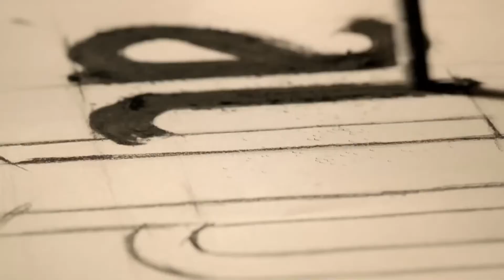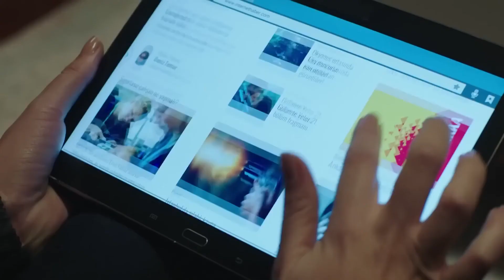Krahët e Dashurisë | Episodi 64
Zeynep, e cila po pendohet për atë që i tha Fatih, e kupton gabimin e saj edhe një herë me fjalët e Fadik dhe Selin dhe fillon të kërkojë mënyra për të fituar Fatih përsëri. Fatih u largua nga shtëpia për shkak të zemërimit të tij ndaj nënës së tij. Përpjekjet e Zeynep për të kërkuar falje refuzohen nga Fatih çdo herë. Fatih ka ofenduar Zeynep një herë dhe ajo nuk do ta falë lehtë këtë herë.

Aktorë:
Alper Eren: Kadir Doğulu
Leyla Aydın: Seda Bakan
Haşmet Tuğcu: Mustafa Üstündağ
Canan Güngör: Dolunay Soysert
Salih Aydın: Kadir Çermik
Ayla Aydın: Mahperi Mertoğlu
Suzan Giray: Bihter Dinçel
Berna Eren: Aslı Orcan
Burak Tuğcu: Emir Çubukçu
Onur Bozan: Cemil Büyükdöğerli
Ezgi Güneş: Mine Kılıç
Hakverdi Aydın: Bahadır Vatanoğlu
Engin Kargı: Serdar Özer
Simge Aydın: Gülper Özdemir
Eylül Eren: İlayda Alişan
Mercan Eren: Naz Sayıner
Çiçek Eren: Lavinya Ünlüer

Prodhuesi: Ay Yapım
Drejtor: Mesude Erarslan
Skenar: Deniz Akçay